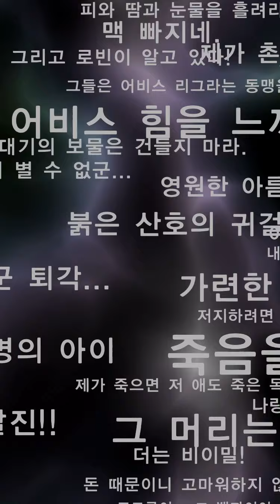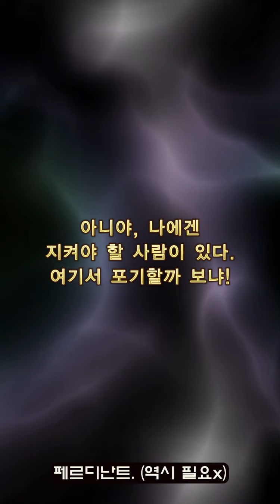[SaGa RS] 로맨싱사가 리 유니버스 - 글로벌 업그레이드된 UDX성왕 뽑기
성왕이 한층 더 강해졌습니다 ㅎ